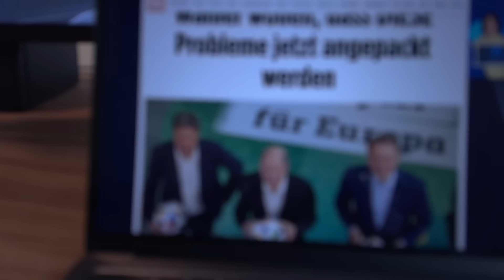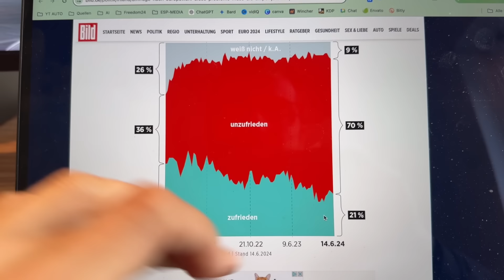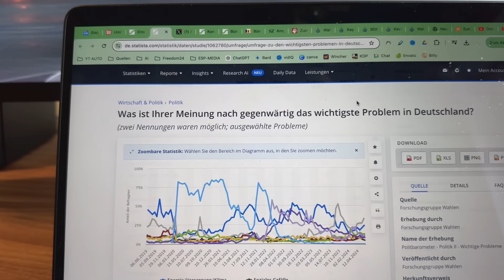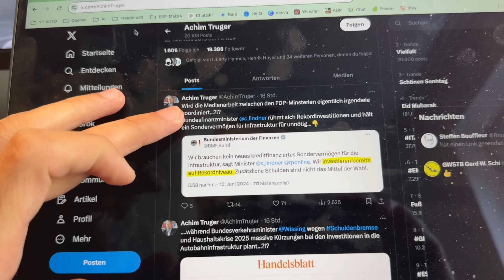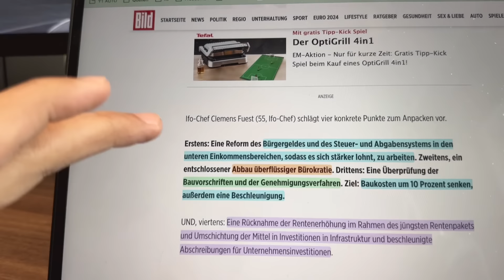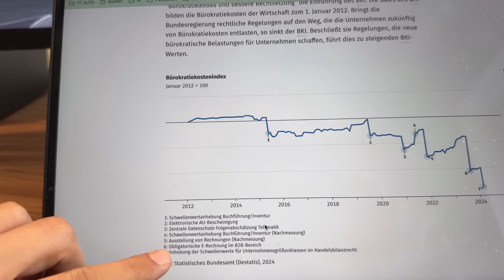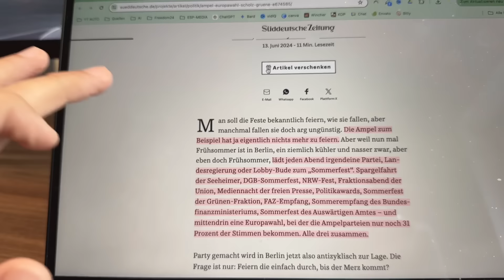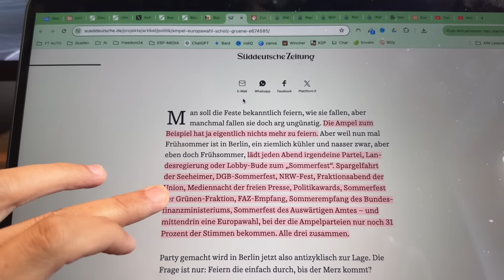BERLIN dreht DURCH: „Aufsteigerin des Jahres“ wird Ricarda Lang